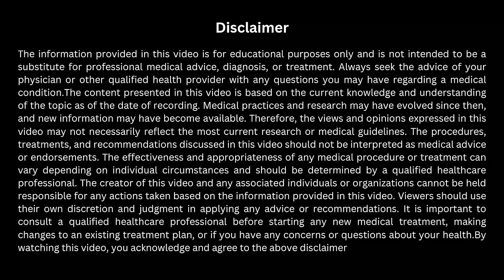पित्त समस्याएं? इन 7 प्रबल घरेलू उपायोंको आपनाये ।Home Remedies For Pitta acidity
अपॉइंटमेंट के लिए तथा अन्य जानकारियों के लिए Whats app only – 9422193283

M.D. B.H.M.S
Office address
1] TONGASE HOMOEOPATHY, opp.GMD market Ram nagar Akola, Maharashtra
2]YES TO HOMOEOPATHY,Hari niwas utkarsh society SBI colony Bhabha nagar,
near Mumbai naka Nashik.
3] TONGASE HOMOEOPATHY,Jai mata di square Fadke nagar Akola, Maharashtra